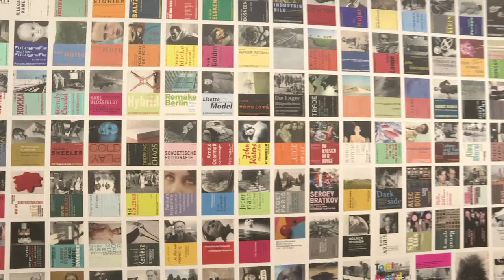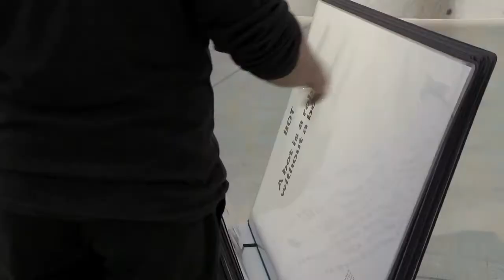Fotomuseum Winterthur | 25 Jahre Jubiläumsaustellung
Das 25-jährige Jubiläum des Fotomuseum Winterthur steht im Zeichen der gemeinsamen Erinnerung. 25 Weggefährt*innen des Fotomuseums wurden eingeladen ein Lieblingsstück aus der Sammlung auszuwählen. Dazu hat die Direktorin Nadine Wietlisbach 25 weitere Werke hinzugefügt und eine klingende Ausstellung komponiert, mit Bildern bedeutender Themenausstellungen und inspirierender Fotograf*innen. Ein breiter, überraschender Einblick in die Sammlung des Fotomuseums.